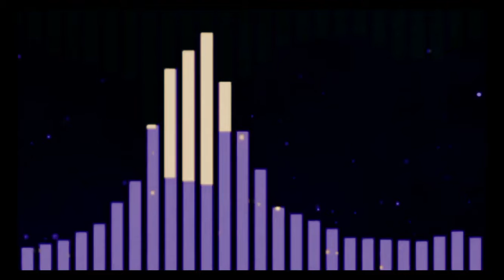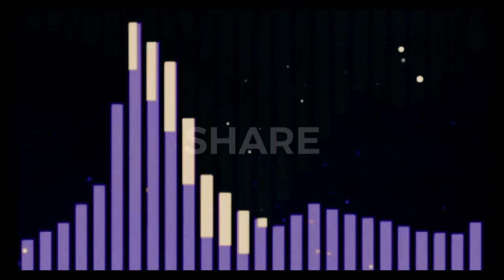Ghost Town (Halloween Special by Audio Red)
Feel free to use my songs for whatever you like, make sure to reference my channel AUDIO RED so others can find me! Thanks!

Also make sure to rate this song by clicking on the info button at the top of the video!